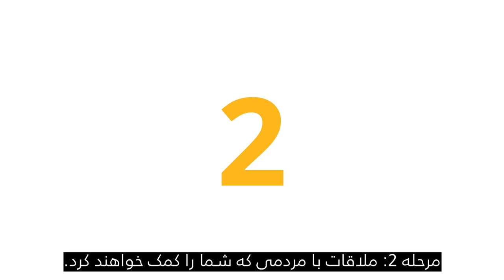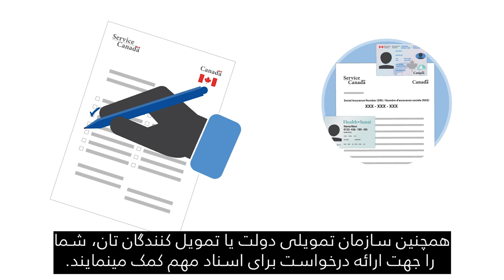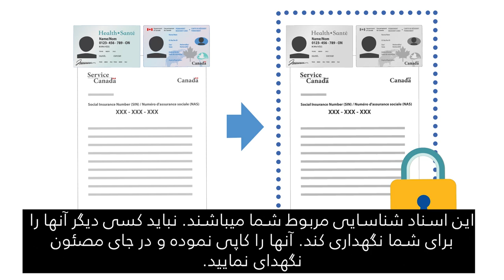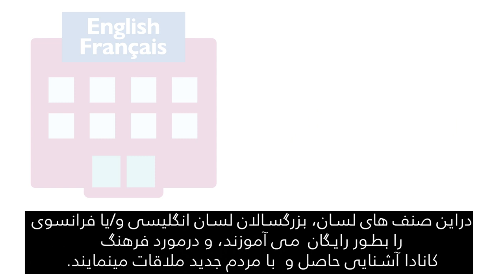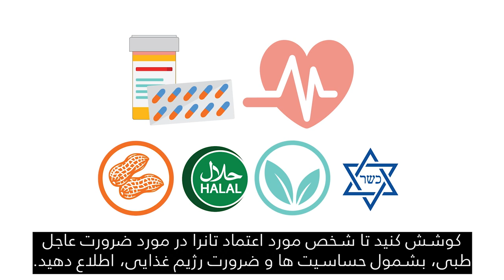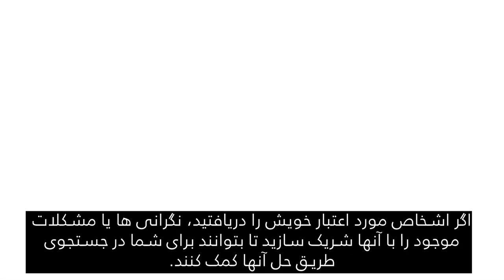Canadian Orientation Abroad (COA) O-Canada Video 3_ دری/Dari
O-Canada ویدیو 3 - در کانادا (دری/Dari)
O-Canada Video 3 – In Canada (دری /Dari)